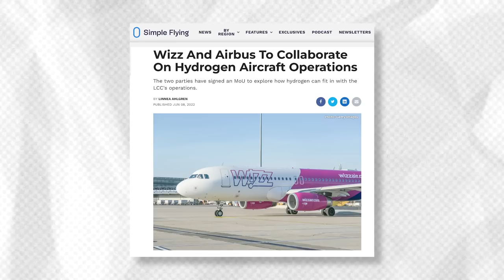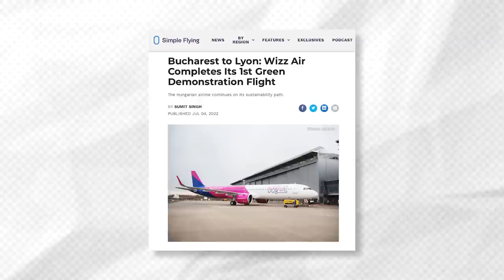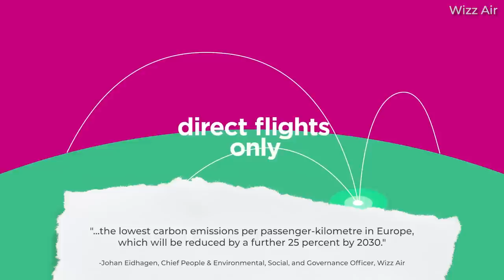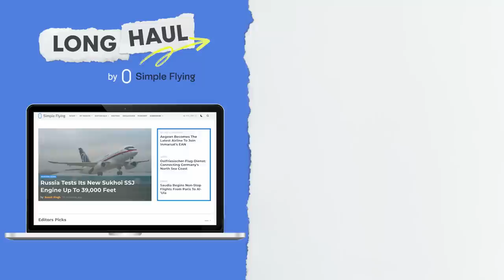Fleet Deep Dive: The "Three Airlines" That Comprise Wizz Air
Across its three air operators' certificates (AOCs), the Wizz Air group has 162 aircraft. Operating budget flights as far west as the UK and as far east as Kazakhstan, this airline brand has grown immensely since it was first established in 2003. An all-Airbus, all-narrowbody fleet, Wizz Air has been modernizing its metal in recent years with the addition of A320neo family jets. Today, we take a deep dive into the Wizz Air fleet and its operations across Europe, the Middle East, and even Central Asia.